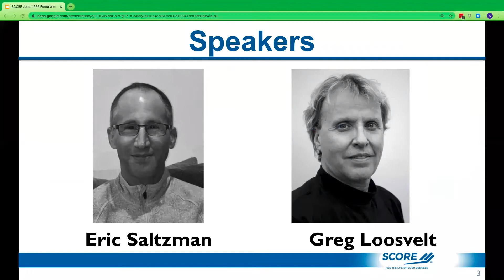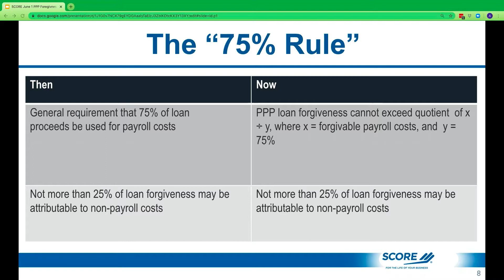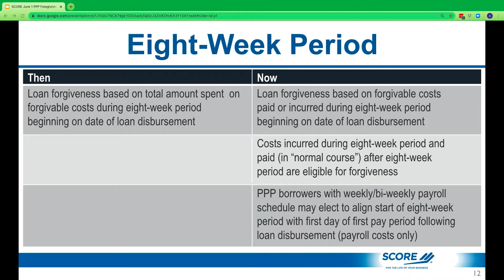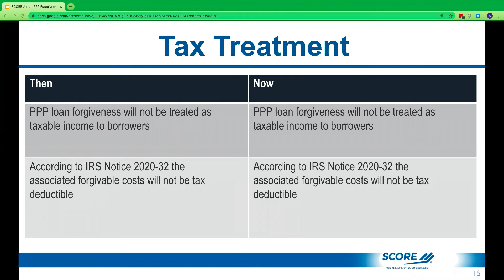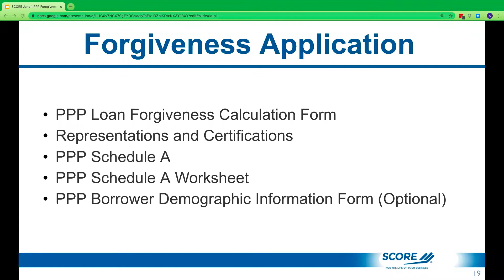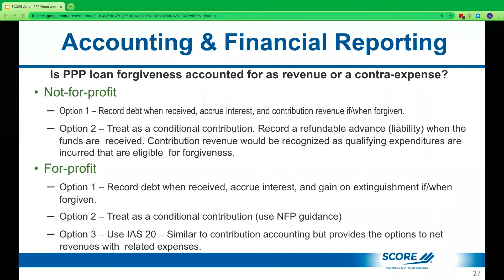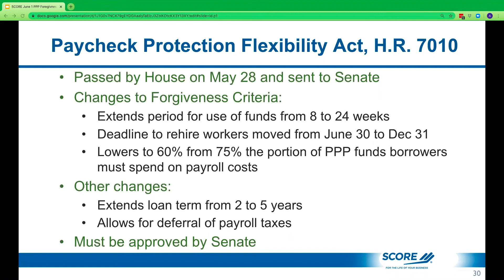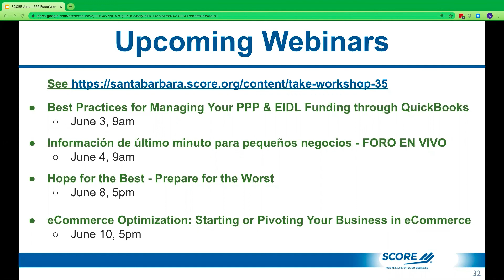PAYCHECK PROTECTION PROGRAM: The Road to Loan Forgiveness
View a webinar held by SCORE Santa Barbara on June 1, 2020. SCORE Mentors discuss PPP Do’s and Don'ts and a walk through the loan forgiveness application.